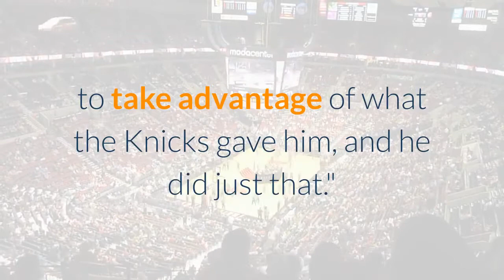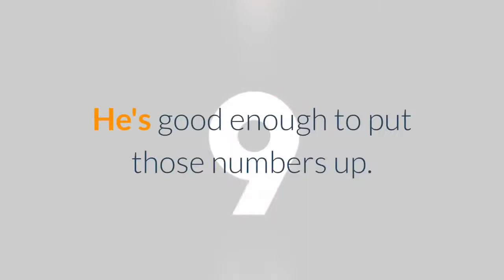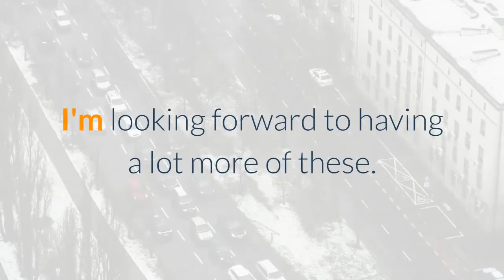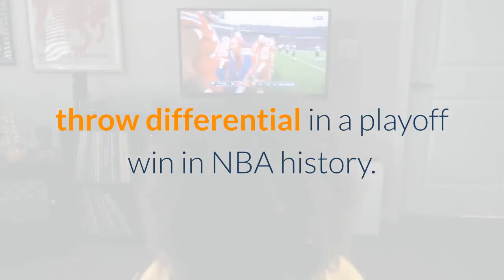Young dishes 14 assists; Hawks take series lead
At the end of a Game 2 loss to the New York Knicks on Wednesday, Atlanta Hawks guard Trae Young -- the newly minted subject of Knicks fans' aggression -- walked off the court and looked back toward the fans. He told the crowd that the Hawks would "see you in the 'A. '"On Friday night, Young and the rest of the Hawks welcomed New York to Atlanta with a 105-94 Game 3 win to take a 2-1 advantage in the first-round playoff series in front of 15, 743 fans at State Farm Arena. The Knicks were more aggressive in defending Young on Friday, blitzing him more as they tried to slow down his scoring efforts. He still led the Hawks with 21 points, but he also had a game-high 14 assists to go along with just two turnovers. Young was at his best in the first half when he had 10 assists and zero turnovers in a half for the first time in his career. Hawks coach Nate McMillan said Young needed to take advantage of what the Knicks gave him, and he did just that."When they are collapsing in the paint as New York's defense does, the perimeter is open, " McMillan said. "He has to find those guys and get the ball to the shooters. If they stay on the perimeter, then he has the ability to attack the big in the paint."It's making reads and making sure that he takes care of the ball. He only had two turnovers tonight. That's a really good game for a point guard -- 21, 14 and two. Those are great numbers that we want to see and we expect to see. He's good enough to put those numbers up. "After the Knicks knotted up the series on Wednesday, Young was not dejected. Walking off the court at Madison Square Garden, he seemed almost happy that he'd get to take his Hawks into battle in a home playoff contest with a nearly full arena."The energy, the buzz in the building was great, " Young said. "Just having the fans back definitely helped. Their energy, we really fed off it the whole game. This is my first experience at home in the playoffs. I'm looking forward to having a lot more of these. It's so much fun. There's so much buzz in the building. "Young averaged 31 points in the first two games of the series. Despite his scoring taking a dip on Friday, he was able to get his teammates involved. In Game 1, Young scored or assisted on 56 points. In Game 2, that number dipped to 46. On Friday, it bounced back up to 54."For me, I have to find ways to score whether it's me getting downhill and scoring or finding the open man, " Young said. "Tonight I needed to find the open man because they were being so aggressive. It's really just making the right reads. "In part because of Young's playmaking skills, the Hawks were able to shoot 51. 9% from the field and 16-of-27 from deep. That hot shooting helped the Hawks overcome a wide free throw disparity. The Knicks went 27-of-30 from the line, while Atlanta was just 5-of-8. According to ESPN Stats & Information research, the minus-22 margin was the third-worst free throw differential in a playoff win in NBA history.